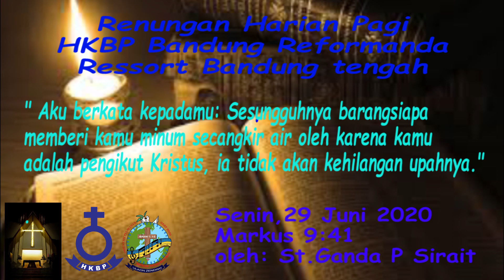Renungan Harian Pagi 29 juni 2020 HKBP Bandung Reformanda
Setiap hari Senin-Sabtu, HKBP Bandung Reformanda menyediakan Renungan harian Pagi berdasarkan Almanak HKBP 2020, mulai tersedia  pkl 05.00 Wib. Kiranya menjadi berkat bagi kita semua, Amin